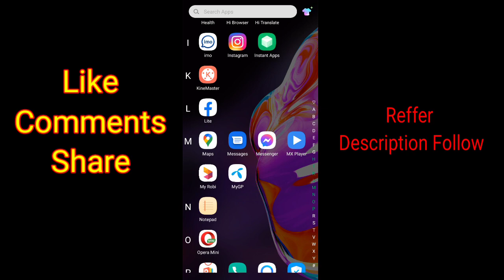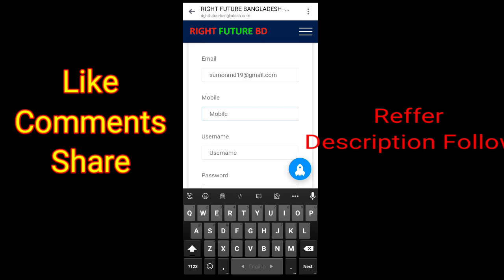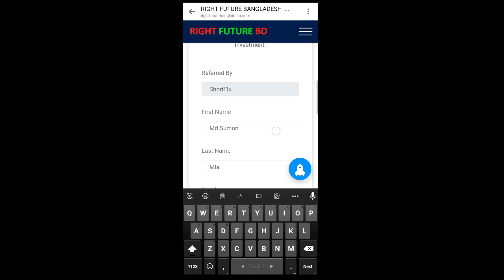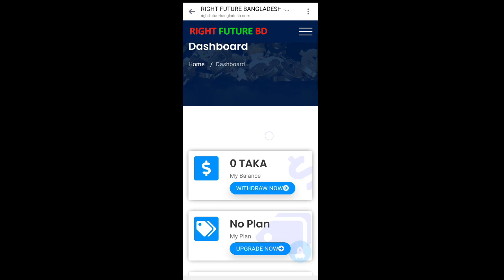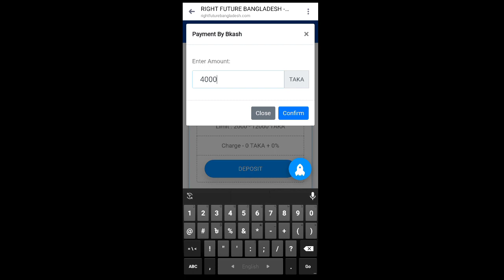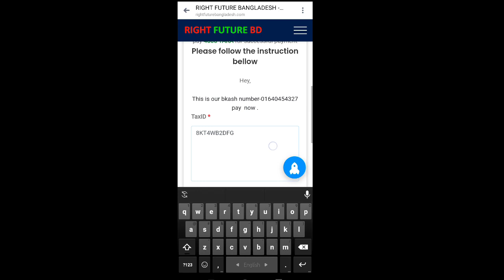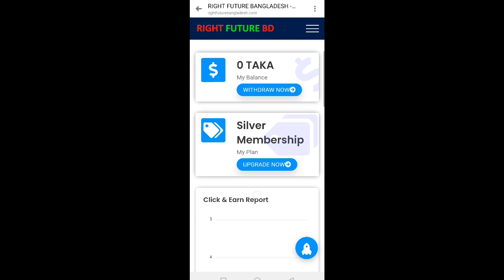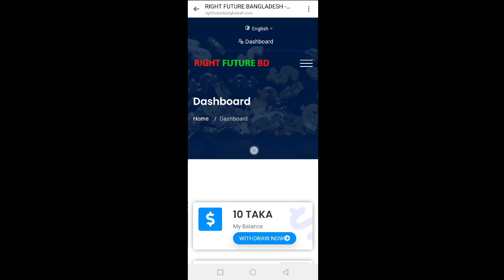How to Create Right Future Bangladesh Account | RFBD | new investment site.